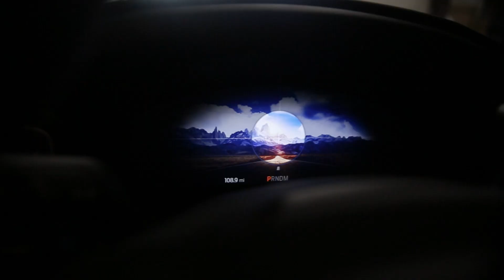Brand New 2020 Ford Explorer ST - Detail, PPF Installation, And Customization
The performance SUV trend is growing quickly and it's got a new contender. Check out this brand new 2020 Ford Explorer ST that we Installed paint protection film, Ceramic Coated and customized with a few small touches that make a huge impact. This is one seriously cool family hauler.

If you are looking for someone that can completely change and customize the look of your vehicle with care, look no further than Empire Auto Spa.